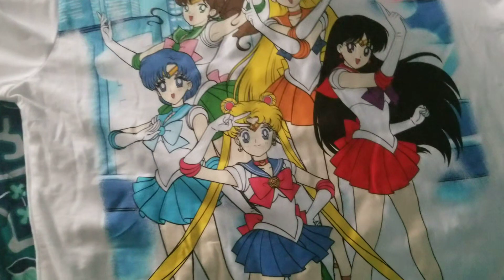4 things I got from Target (03/27/22)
Yup, I got Miitopia for Switch, Animal Crossing Backpack buddies, and 2 Sailor Moon shirts, 1 is that I got, and 1 is that my mom gave me.